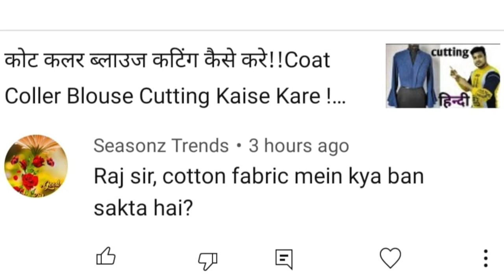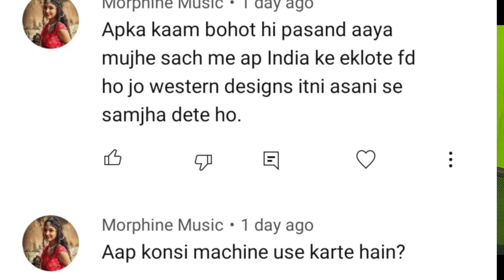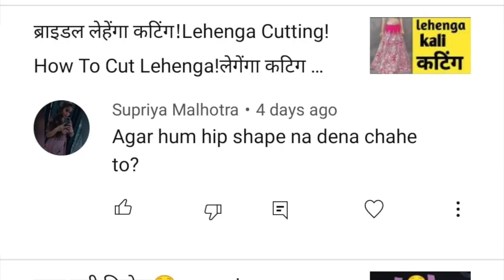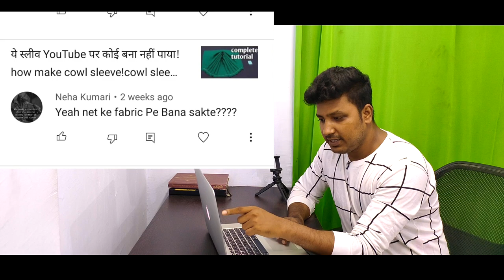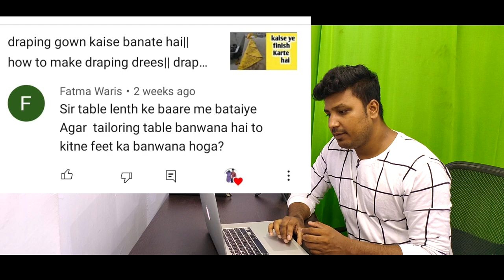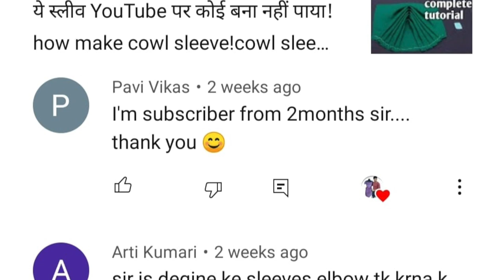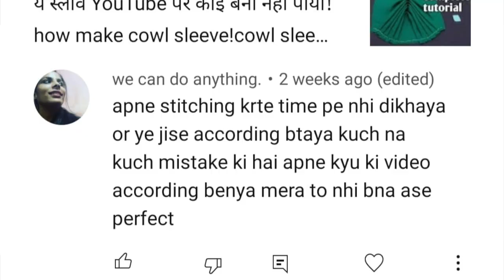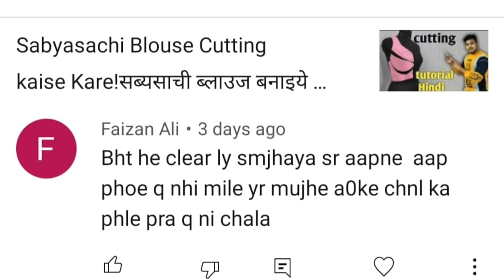umbrella gown upper nicha q hota hai ! Q&A @fashionmaker .hoop skirt!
umbrella gown upper nicha q hota hai ! Q&A ‎@Fashion Maker  .hoop skirt!

Muje Instagram par follow karo

hoop skirt

product Buying Links :

hy guys ajj ki is video me Maine Kuch question ka answer  I hope Apka kaam Ka Hoga ..

My address for sending your love (202 Tanzil avenue fatewadi (faruke Azam school) ahemedabad 380055 )

 me Jo mannequin use karta hu

me Jo steam iron use karta hu

Jo interlock machine me use karta hu